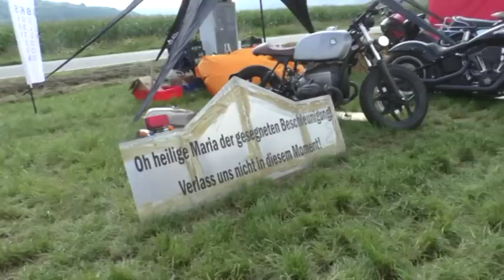Wheels & Stones Cafe Racer: Film von SUPER BIKE BOX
Wir von der Super Bike Box auf Tour nach Sankt Wendel zum Cafe Racer Treffen Wheels & Stones. Top Veranstaltung !!! Ich wollte erst ein  Zweiteiler  machen habe mich für ein Einteiler entschlossen 25 Min. lang. Viel Spaß beim zuschauen.